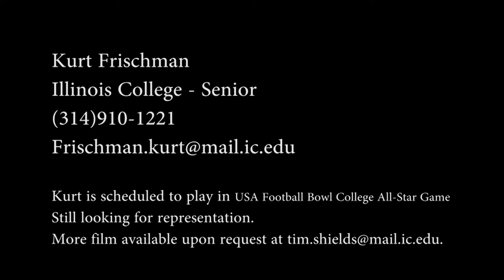Kurt Frischman Cut-Ups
Kurt is the 2013 Midwest Conference Defensive Player of the Year.  The Illinois College Blueboys, Senior defensive end had 57 tackles, 20.0 Tfls, 5.5 sacks, 2 INTs, and 1 TDs. His 20.0 Tfls were 8th best in the nation. He has registered 36.0 Tfls over the last two years.  He is a back-to-back 1st-Team All-Conference selection.

Kurt is looking to play football next year and is currently looking for representation. He is scheduled to play in the USA Football Bowl in Hoover, Alabama on January 20th.